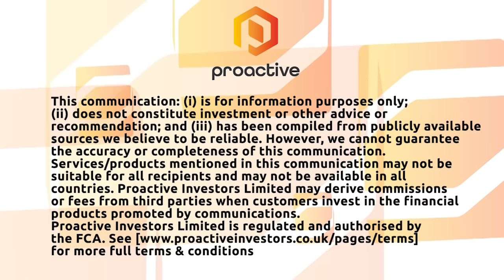Shield Therapeutics focus on US launch of Accrufer - increasing awareness and expand payer coverage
Shield Therapeutics PLC (AIM:STX, OTCQX:SHIEF) Greg Madison joins Proactive London after announcing 2021 revenues will be in line with expectations at £1.5mln as it made the first sales of its breakthrough drug for iron deficiency.

As Madison explains the US is key right now as it looks to roll out its ferric maltol product, which is known as Accrufer in the States and Feraccru elsewhere.

He says the priorities for the US launch of Accrufer were to increase awareness, generate clinical experience, and expand payer coverage, and we have made significant progress across each of these priorities.